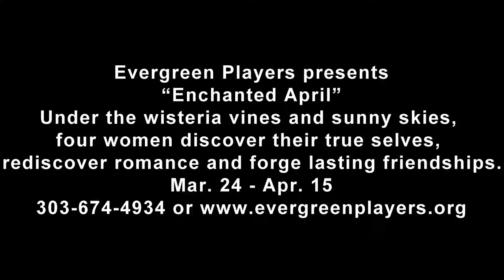Evergreen Players presents "Enchanted April" Mar 24 - Apr 15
Based on the 1922 best-selling novel by Elizabeth Von Arnim, Barber fashions a romantic comedy that begins in the gloomy days of post-WWI London. From there, four ladies embark on a month-long holiday at an Italian villa in order to escape their humdrum lives.

The cast includes Linda Swanson Brown (Lotty (Charlotte) Wilton), David S. Novinger (Mellersh Wilton), Leann Rogers (Rose Arnott), Jay Louden (Frederick Arnott), Kenzie Kilroy (Lady Caroline Bramble), Patrick Clark (Antony Wilding), Karen Kargel (Mrs. Graves) and Debbie Minter (Costanza).

Evergreen Players presents
“Enchanted April”
Under the wisteria vines and sunny skies, four women discover their true selves,
rediscover romance and forge lasting friendships.
Mar. 24 - Apr. 15
Fri./Sat. 7:30 p.m.; Sun. 2 p.m.
$20 Adults; $16 seniors (60+)/students, $10 Youth (12 and under)
Center Stage, 27608 Fireweed Drive, Evergreen, CO.